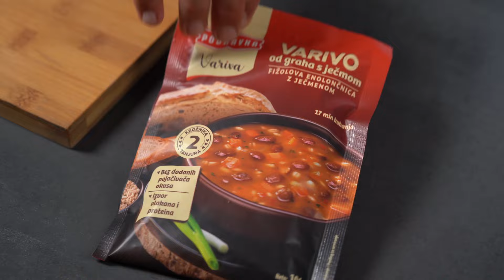Recept za jednostavno i brzo varivo od graha s ječmom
Varivo od graha s ječmom tradicionalno je jelo koje možete pripremiti na brz način i to od samo tri sastojka. Pripremite sastojke, pratite naš recept i krenite pripremom ukusnom ručka. Naš recept za jednostavno i brzo varivo od graha s ječmom otkrit će vam tajnu kako napraviti savršeno varivo od graha obogaćeno ječmom. Prema našem receptu lagano grah varivo radi se bez zaprške i s kranjskim kobasicama koje uvijek možete zamijeniti suhim mesom. I na kraju poslužite ukusno varivo za ručak s integralnim kruhom.
Recept za jednostavno i brzo varivo od graha s ječmom potražite